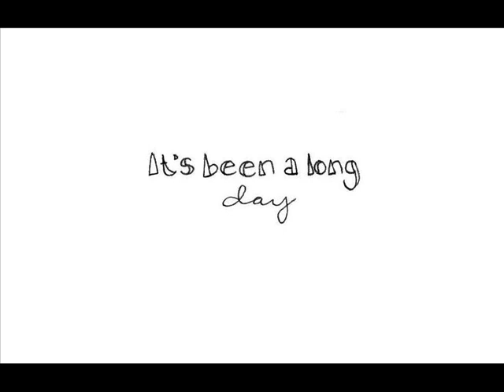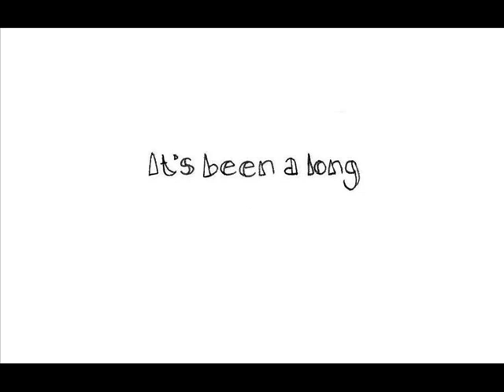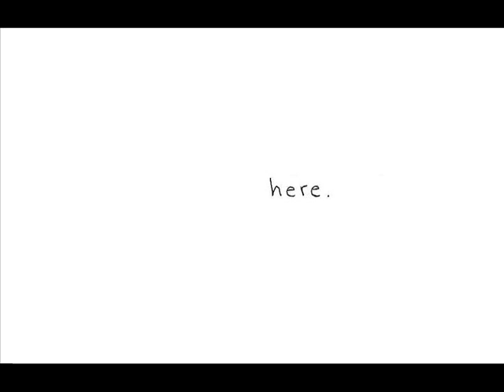Been a Long Day - Rosi Golan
this is for my wonderful, beautiful friend anna. i love this song, thank you for sharing it with me.

one correction: "all the lines come down HEAVY on me", obviously, instead of just "come down on me"

ALSO: check out my tumblr for "exclusive" tinydoodlez content, including some never-before-seen videos!